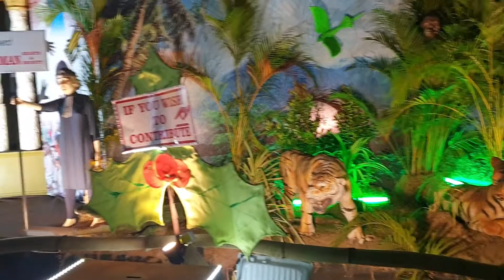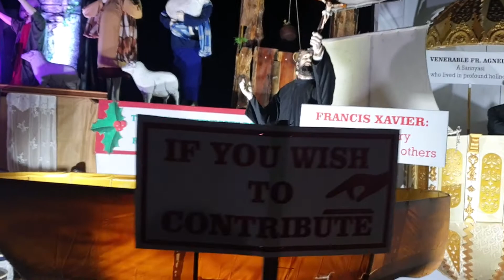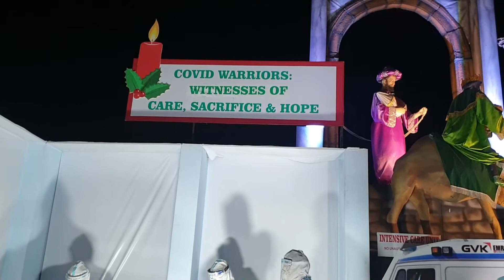Goa Christmas & New Year vibes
Crib done in Goa during Christmas season 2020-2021 (new year)
To all the Goan who couldn't make it to Goa for Christmas
and to all the people of the world

sorry for the quality of the shot ( shot it in a hurry )

thanks